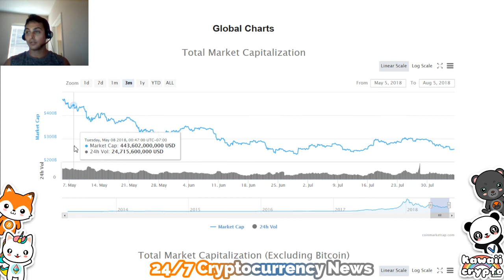Cryptocurrency is still in a Bull Market! | Bloomberg